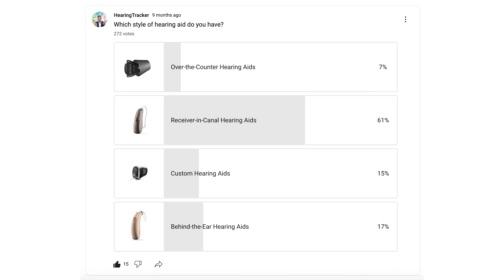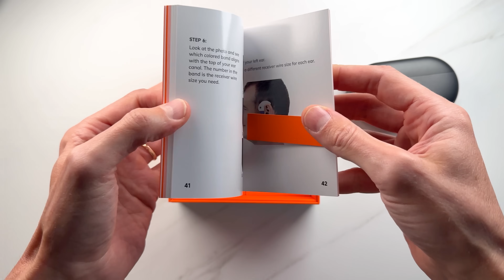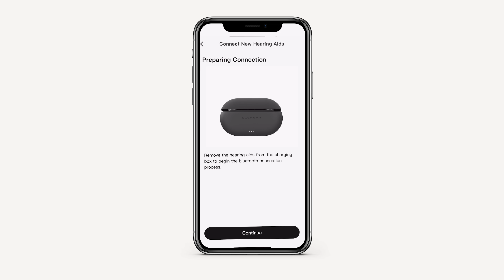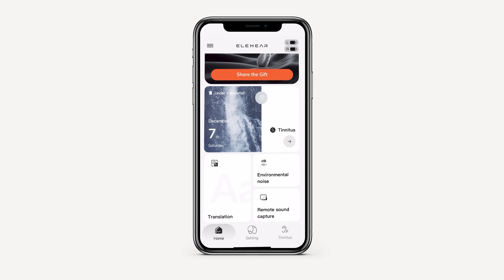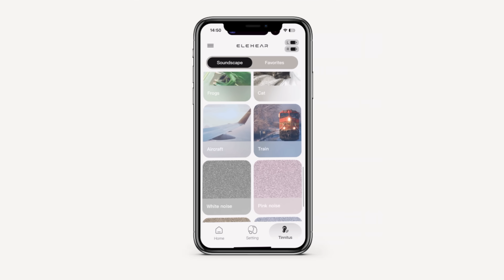$399 AI Hearing Aids? Elehear Beyond Review – Game Changer or Gimmick?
Today, I'm exploring the latest innovation in the OTC hearing aid world: the Elehear Beyond, that promises advanced features like real-time environmental adaptation, AI-driven noise reduction, and hands-free Bluetooth calling for both iOS and Android devices.

If you’ve been curious about whether OTC hearing aids can truly deliver on affordability and performance, this video is for you. I’ll be breaking down:

1. The cutting-edge features Ella Hear is introducing to the OTC space
2. How it compares to traditional hearing aids from big names like Phonak, Oticon, and Signia
3. My honest first impressions of its performance, design, and usability

What to Expect in This Video:
1. We’ll take an in-depth look at the Elehear Beyond’s design, explore its AI-powered capabilities, and evaluate whether it lives up to its promise of bringing premium tech at an unbeatable price.

👉 Have you tried OTC hearing aids? Drop your experiences in the comments below so I can tailor future content to what matters most to you!

Chapters:

0:00 – Intro to the Elehear Beyond OTC Hearing Aids
1:00 – Meet Elehear: The rise of a new OTC hearing aid player
2:30 – Unboxing the Elehear Beyond: What’s inside the box
4:15 – Key Features and AI Innovations: Advanced tech explained
6:30 – Setup Process: How to set up the Elehear Beyond
8:00 – User Experience and First Impressions: Comfort and usability
9:30 – AI in Action: Real-world performance of VOC Clear and feedback cancellation
11:00 – Comparing Elehear Beyond to Other OTC Hearing Aids: Competitors and comparisons
13:00 – Pros and Cons: Strengths, weaknesses, and buyer considerations